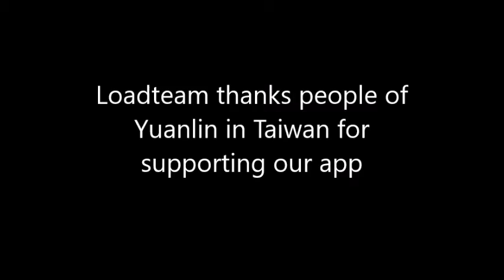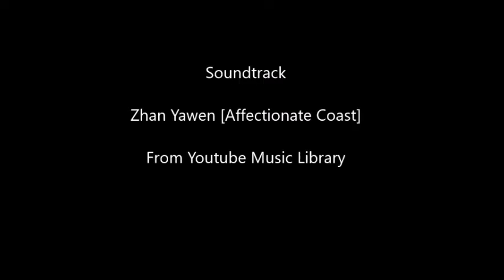LoadTeam cities video 46- Yuanlin City - Taiwan